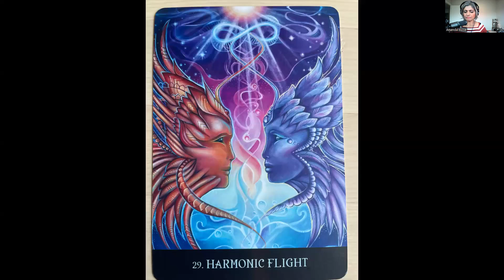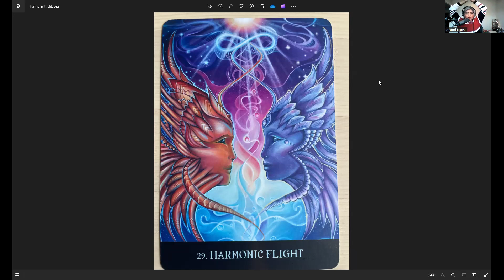Light Language Transmission for the TWIN FLAME & Soul Mate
Hello Friends,

Today's transmission is about navigating the Twin Flame & Soul Mate relationships.

Be well Dear Ones... Trust the flow.

Our Card is from the Beyond Lemuria Oracle Card Deck by Izzy Ivy.

If you wish to join us for the Merlin Magic Transmission the link is below:

Really looking forward to connecting there friends.

Until next time, take care Dear Ones

Namaste
Ananda Rose